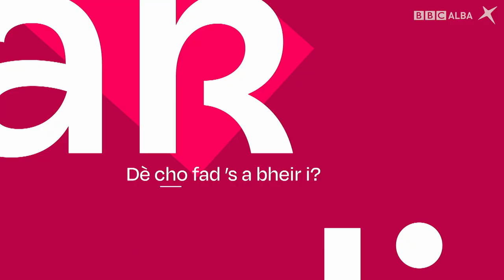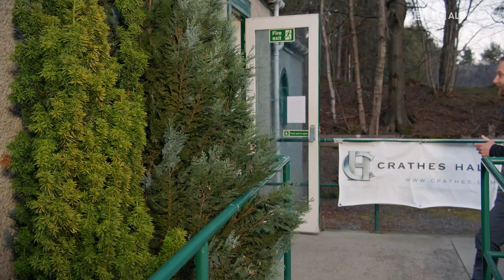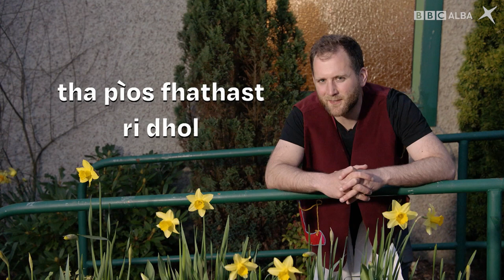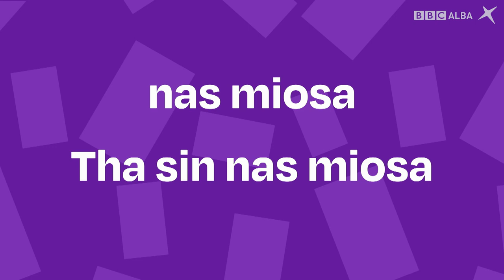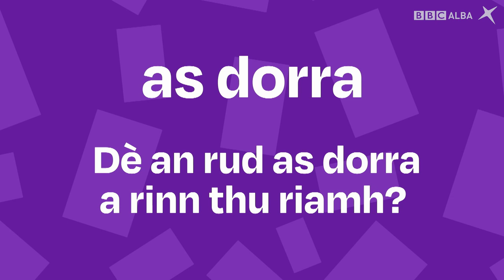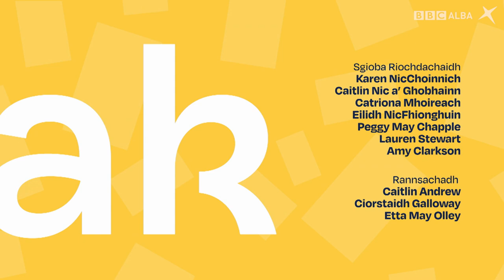SpeakGaelic | B1 | EP 1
Joy Dunlop gar toirt tron tuilleadh cheumannan gus Gàidhlig a bhruidhinn.  Coinnichidh sinn ri aoigh a’ phrògraim Tawana Maramba à Dùn Èideann agus tha Calum MacIlleathain ann an Siorrachd Obar Dheathain le buidheann-dannsa a tha gun samhail ann an Alba.

Joy Dunlop guides us through further steps to speak Gaelic.  We’ll meet studio guest Tawana Maramba from Edinburgh, and Calum Maclean is in Aberdeenshire where he meets an enthusiastic dance group who are unique in Scotland.

🤔 Want to learn more about the sentence structures and vocabulary used in this episode? Practice what you have learnt about this topic